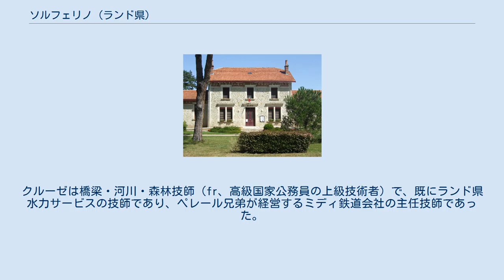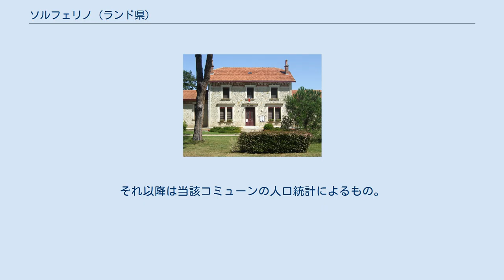ソルフェリノ (ランド県)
ソルフェリノ （Solférino）は、フランス、ヌーヴェル＝アキテーヌ地域圏、ランド県のコミューン。
 コミューンは、ランドの森の中および、ランド・デ・ガスコーニュ地域圏自然公園内にある。
 ベズ川左岸の支流であるクラスト川は、コミューン内に水源がある。
 ソルフェリノの誕生は新しい。
1853年、ナポレオン3世は8000ヘクタールの未開拓地を購入し、帝室領とした。
1863年、現在の村は、コミューンの中心として整備された。
1859年、モン＝ド＝マルサンを本拠地とする連隊の活躍が際立った、ソルフェリーノの戦いの勝利を記念して、コミューンは洗礼を授けられた。
 1863年、ナポレオン3世の意思によってコミューンが正式に創設された。
その名前は、1859年にフランス軍がオーストリア軍に勝利したソルフェリーノの戦いに敬意を表している。
戦いで勇敢に活躍した第34歩兵連隊のランド出身者たちと、第17砲兵連隊に栄誉が与えられた。
 コミューンとなる以前のソルフェリノは、1857年につくられた面積8000ヘクタールの帝室領であった。
領地は、皇帝自身の資金で近隣の7か所のコミューン、コマンサック、エスクルス、ラブエイル、リュエ、モルサンクス、サーブル、オネス・エ・ラアリーから購入した土地から構成されていた。
事業は『ランド県の帝室農場』と呼ばれていた。
その公式の目的は、ランド・デ・ガスコーニュの衛生と栽培に関する1857年6月19日法令の精神に則り、複数の農業方法を試すことだった。
この土地買収は、ボルドー-バイヨンヌ間の鉄道路線（現在のボルドー-サン・ジャン-イルン線）が、1852年からオート・ランド地方を通過するという彼の望みにも従っていた。
 皇帝は土地の管理をアンリ・クルーゼ（fr）に委託した。
クルーゼは橋梁・河川・森林技師（fr、高級国家公務員の上級技術者）で、既にランド県水力サービスの技師であり、ペレール兄弟が経営するミディ鉄道会社の主任技師であった。
 この新しい帝室領の中央に、38軒の住宅が建てられ、そのうち28軒は農業従事者を住まわせるためで、残りはナポレオン3世によって任命された管理者に提供された。
住宅は、サントゥジェニー教会に通じる通りに並び、教会そのものは司祭館と役場に囲まれていた。
1863年に、コミューンのソルフェリノが正式に誕生した。
農業従事者たちは無料で住宅に住むことができ、ドメーヌでの75日間の労働と引き換えに土地の区画が貸与され、10年後にはその土地の所有者になることができた。
クルーゼにはドメーヌ内の内陸の区画を買い足す責任が課され、彼は家畜の飼育、カイガンショウの植樹、衛生、井戸の掘削、樹木の伐採といった実験的任務を各農場に委託した。
 1873年のナポレオン3世崩御後、ドメーヌは未亡人となった元皇后ウジェニーのものとなった。
元皇后は1920年に死去した。
アンリ・シュネデール（fr、ル・クルーゾ製鉄所オーナー）の未亡人ルイーズが1910年にドメーヌのオーナーとなった。
ルイーズは旧コミューン庁舎内に、皇帝を記念する小さな博物館を作ることにした。
 2017年時点のコミューンの人口は324人で、2012年当時の人口より4.99%減少した 参照元:1962年から1999年までは複数コミューンに住所登録をする者の重複分を除いたもの。
1999年までEHESS/Cassini、2006年以降INSEE